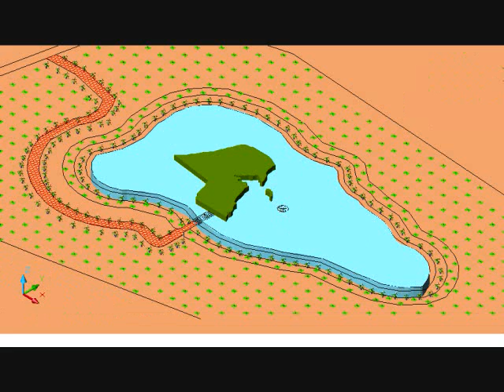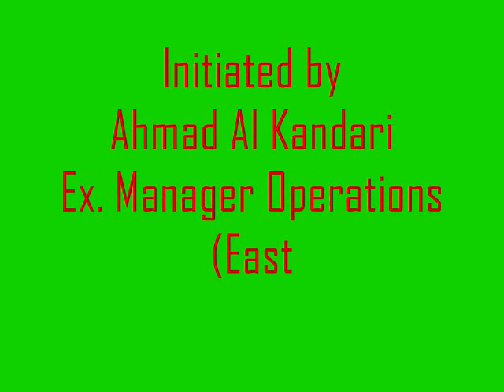Kuwait Oasis - Burgan Oil Field - Contruction Stages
This video documents how the Kuwait Oasis - Burgan was constructed back in November 2004